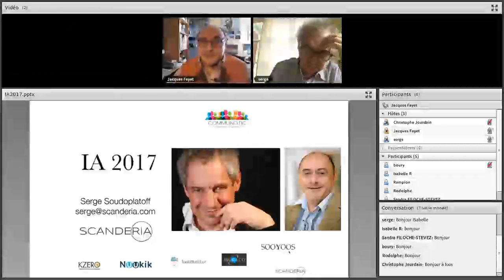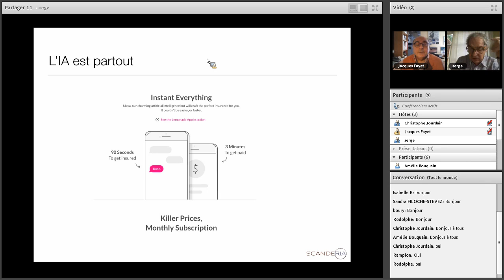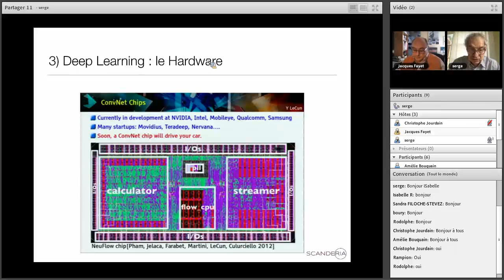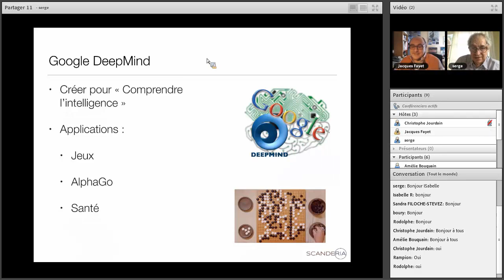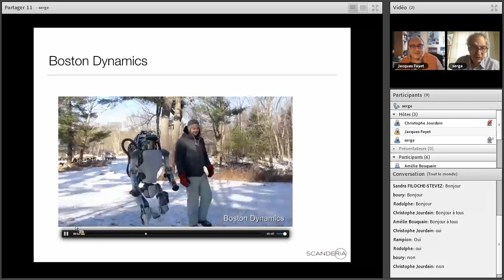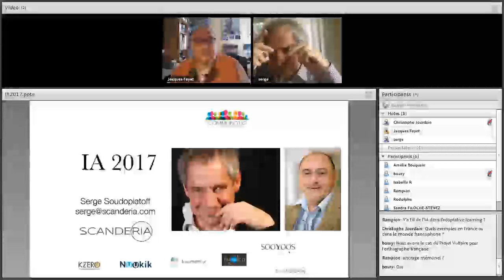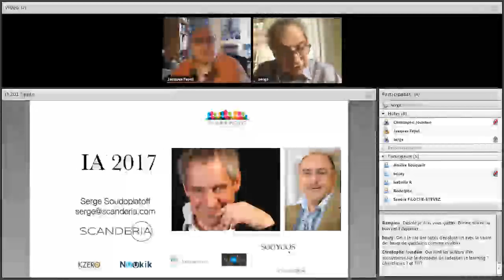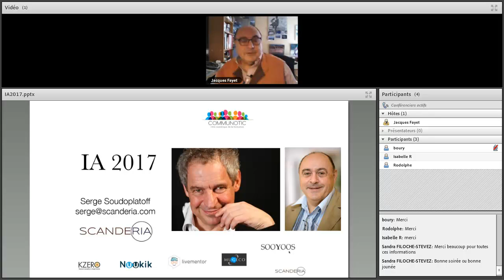L'intelligence artificielle et le monde de la formation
Webinar Communotic du 24 avril 2017 - L'intelligence artificielle et le monde de la formation  - par  Serge SOUDOPLATOFF